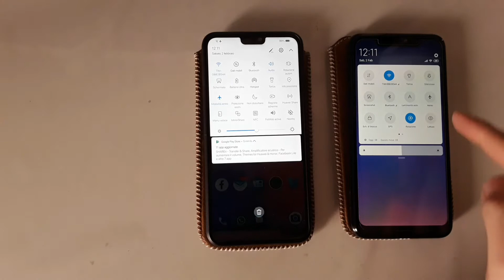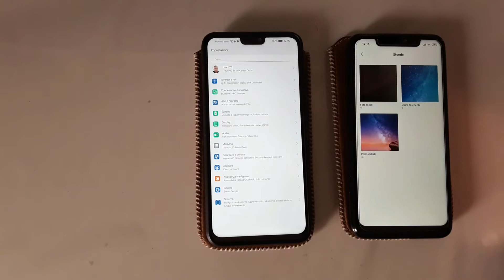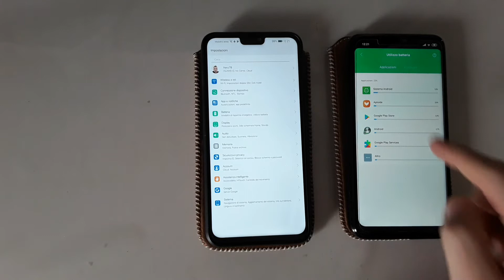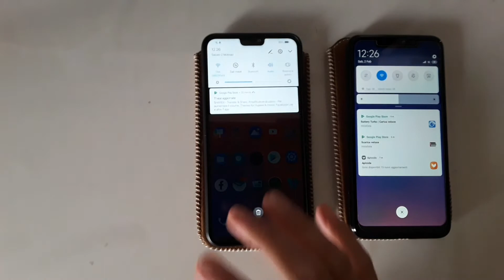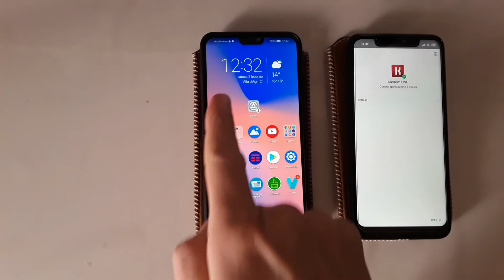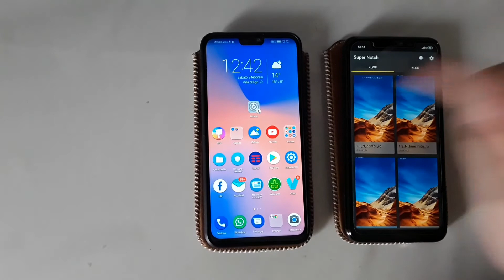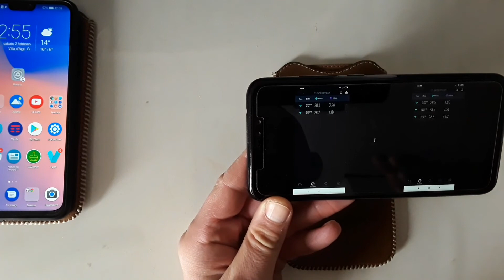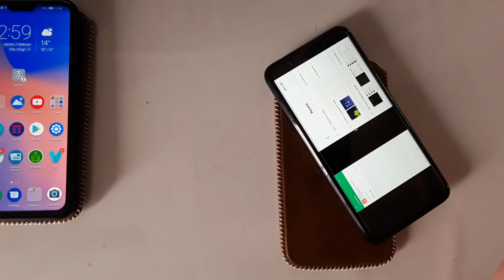Honor View 10 lite vs Xiaomi Redmi Note 6 Pro con Miui 10